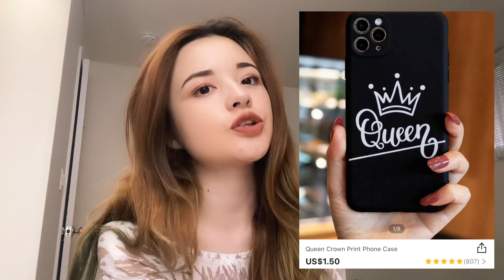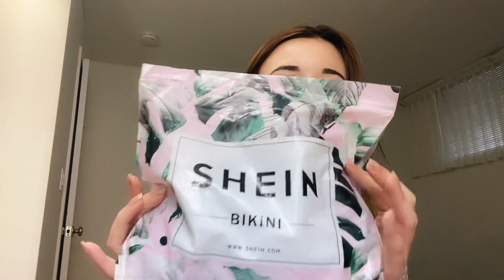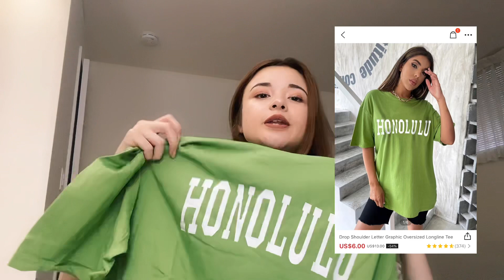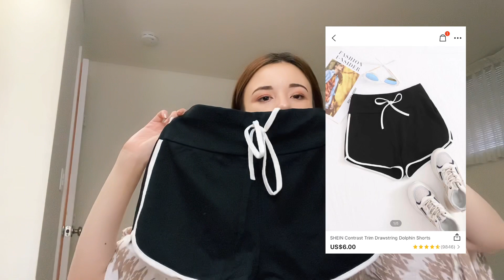SHEIN TRY-ON HAUL 2021 | ACCESSORIES, BIKINI, CAPS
Hey Everyone!

Today was a try-on Shein haul!! I am so obsessed with their site and they literally have anything! Next time I’m thinking of trying She-Glam ❤️❤️

I have a Japanese Channel so please go check that out too!

日本語のチャンネルもあるのでそちらもぜひご覧ください！

On this channel I post about my life, makeup videos, hauls, vlogs and chit-chat videos about life experiences and freelance / entrepreneur life.

None of this music is owned by me.
All copyrights go to the owner.